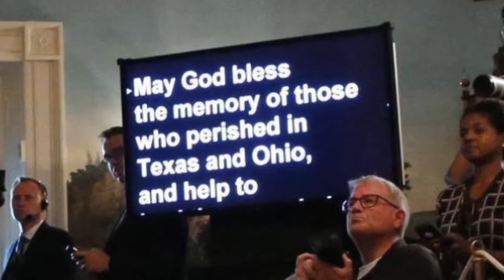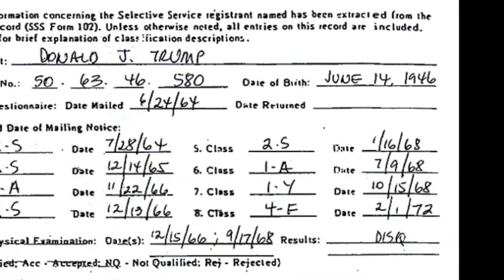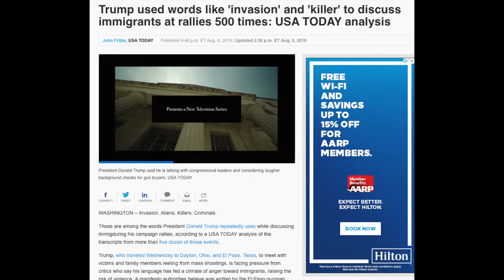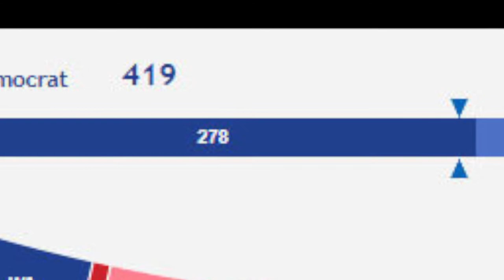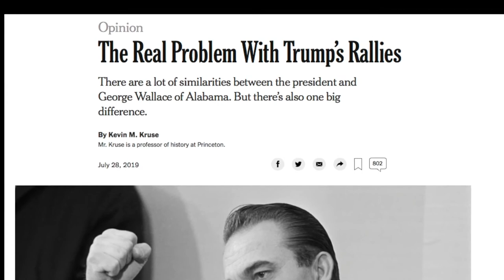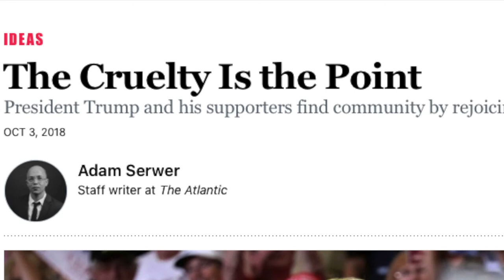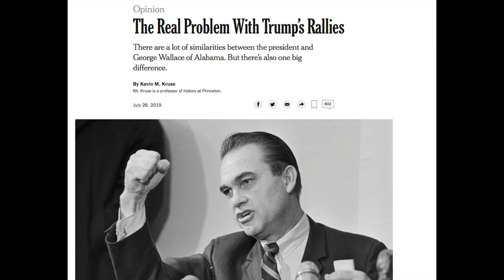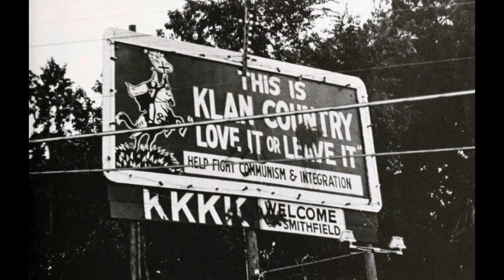Trump Worst President Ever El Paso Shooting, Worst Photo Op, Kids in Cages, Manafort in Prison